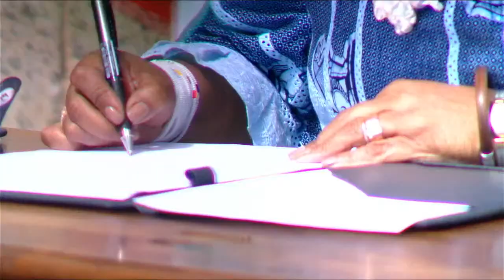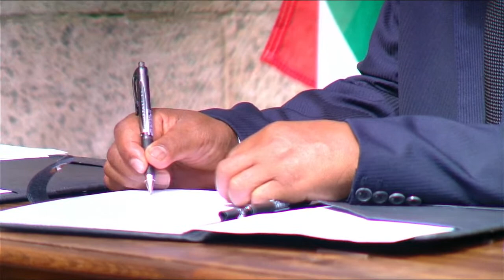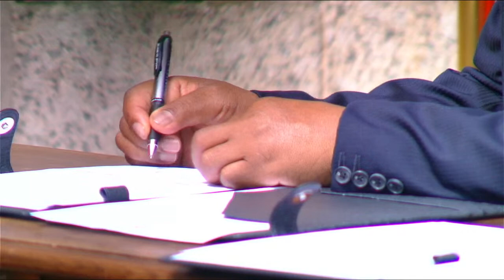Cape Town City Hall Official Hand Over To Parliament, 31 January 2022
The Executive Mayor of Cape Town Geordin Hill-Lewis will on Monday, 31 January, officially hand over the Cape Town City Hall to Parliament’s Presiding Officers, the Speaker of the National Assembly, Ms Nosiviwe Mapisa-Nqakula, and the Chairperson of the National Council of Provinces, Mr Amos Masondo.

The hand-over follows a decision by the Presiding Officers to use the City Hall as an alternative off-site venue for hosting the State of the Nation Address after a devastating fire that destroyed Parliament’s buildings, including the National Assembly (NA) and sections of the Old Assembly Chamber on 2 January.

The State of the Nation Address is a joint sitting of the two Houses of Parliament and President Cyril Ramaphosa will deliver the address on 10 February 2022 at 19:00.

After the hand-over, the City Hall will be declared the Parliament of South Africa precinct.

Media wishing to attend the event should send their details (full name, name of media house, ID or passport number) to Ms Masego Dlula at or call on or before Sunday, 30 January)

Date: Monday, 31 January 2022
Venue: Cape Town City Hall
Time: 09:30 – 11:00 (media to arrive by 09:15)